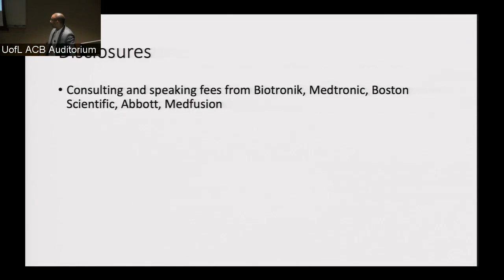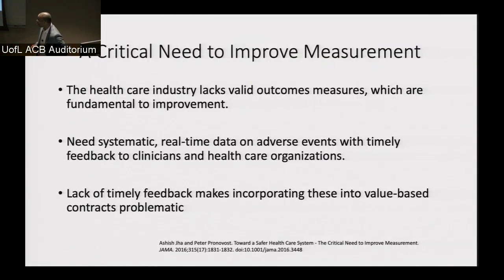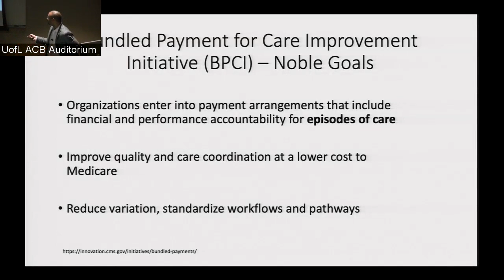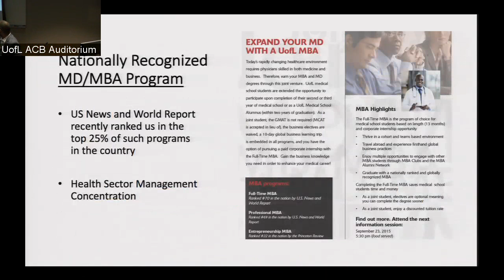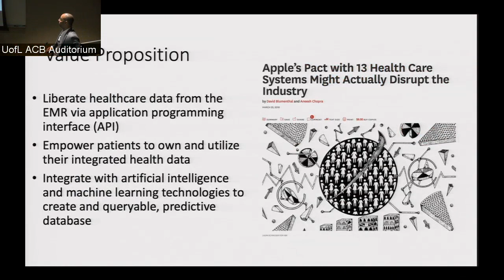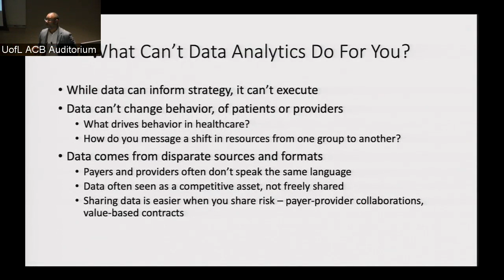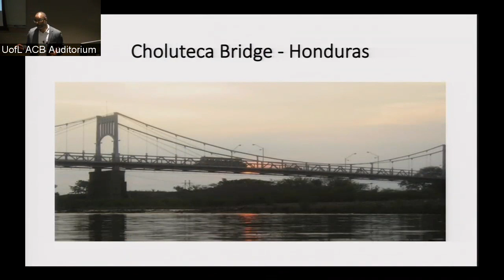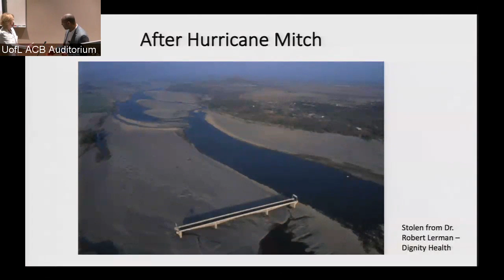UofL Dept. of Medicine Grand Rounds: Dr. Brad Sutton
Brad S. Sutton M.D., MBA, Associate Professor of Medicine; Assistant Dean for Health Strategy and Innovation; Director, Center for Health Process Innovation; Co-Director, Distinction Track in Business and Leadership; and Director, Combined MD-MBA Program at the University of Louisville School of Medicine, presented "Beyond the Healthcare Tipping Point: A Vision for our Shared Future" at University of Louisville Department of Medicine Grand Rounds on January 17, 2019.

The talk will focused on providing an update on the transition to value, outlining novel healthcare delivery models and payment reform, and highlight and discuss the following concepts: The Medical Internet of Things, Analytics and Big Data, and Creative Consolidation and Payer Diversification.

Presented by the UofL Division of Cardiovascular Medicine.